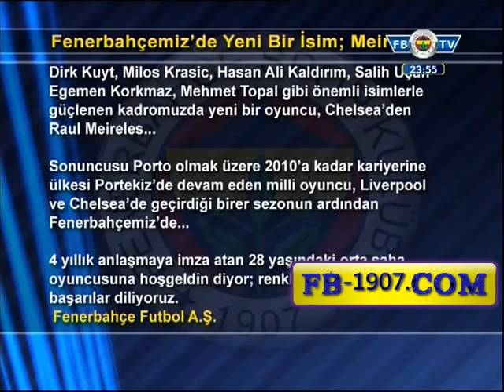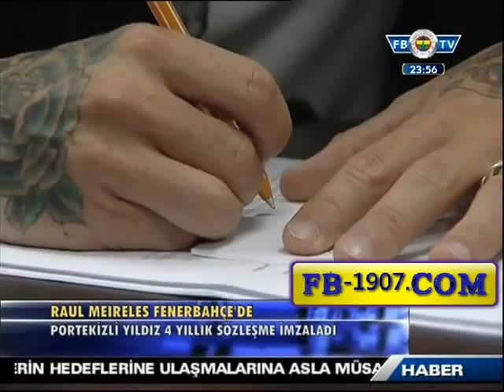Raul Meireles was transferred to Fenerbahçe.Chelsea fans crying!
Some of the expressions used by his comments on Chelsea club's official website said:
-Why is not Obi Mikel Meireles?
-It is a quality midfielder lost.
-You will be greatly missed, never forget.
Meireles sell-big mistake!
-It's so silly to try to send a strong and a good footballer.
-Unexpected and frustrating transfer
-Please tell me a joke. There is a football player to fill in for Meireles.